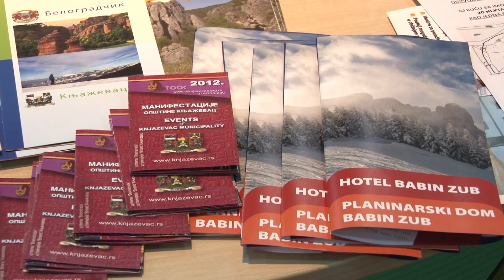Turističko blago Knjaževca i okoline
Opština Knjaževac jedan je od stalnih učesnika Međunarodnog sajma turizma.